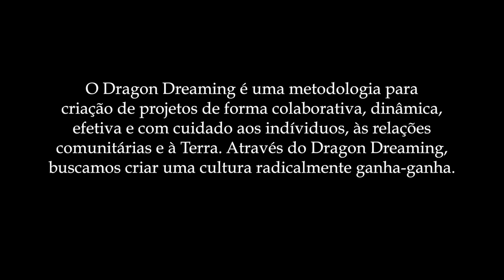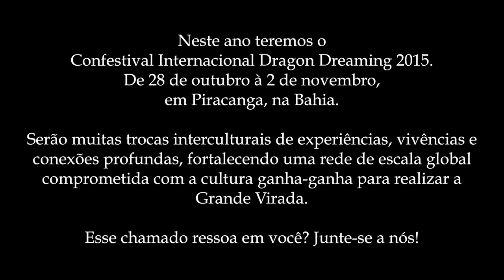International Dragon Dreaming Confestival 2015 - Teaser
O Confestival Internacional Dragon Dreaming vai acontecer de 28 de outubro à 2 de novembro em Piracanga, na Bahia.